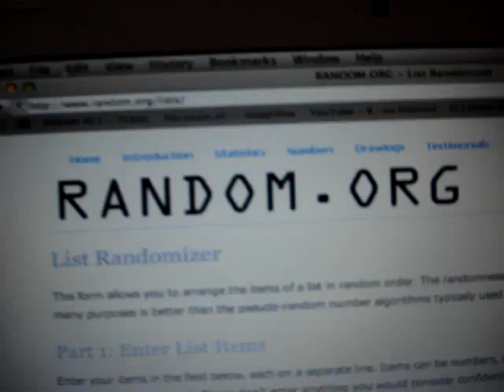THE WINNER OF IPHONE CASE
IS iloviphone3gs , if you did not win don't worry every month i will do a giveaway and you could be the next winner!!!.